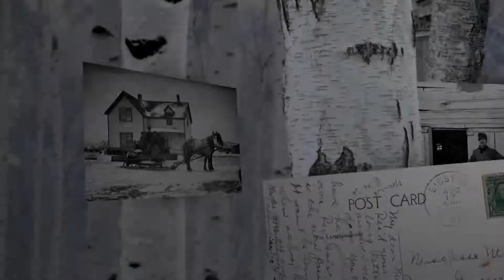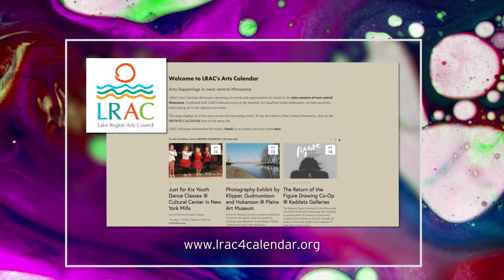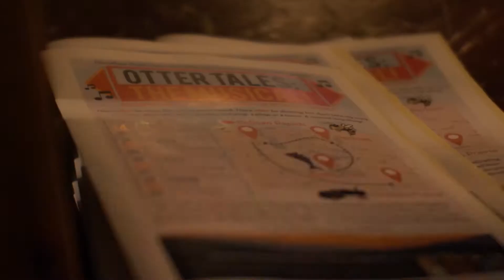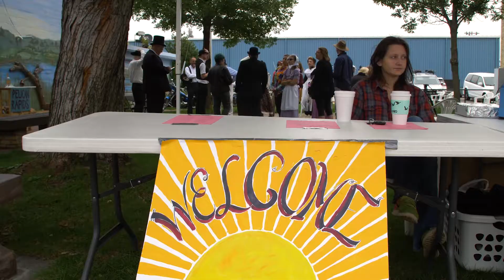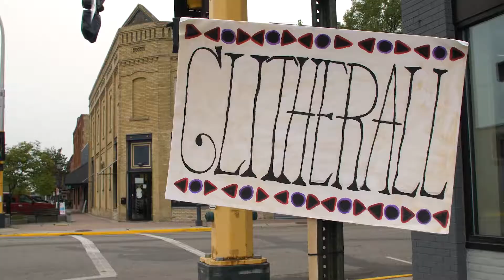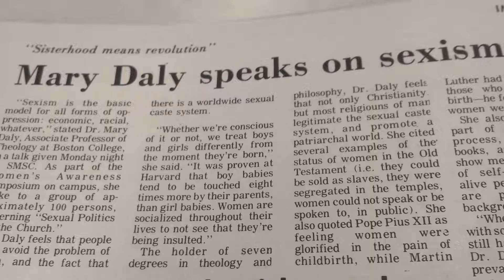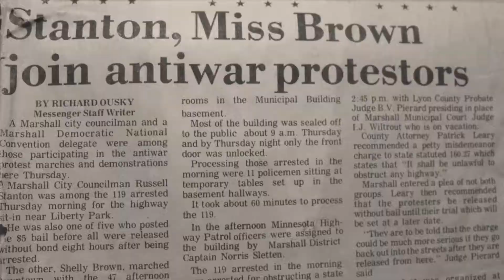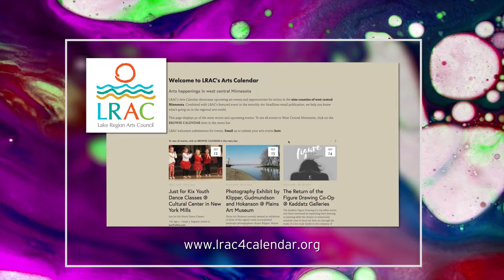Full Length | Postcards: Talon Wilson, Otter Tales, Russ Stanton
Talon Wilson attended high school at Yellow Medicine East in Granite Falls and took knife making classes at the Milan Village Arts School. Now he is learning the master craft of blacksmithing at Sätergläntanschool in Sweden and the experience has caused him to think deeply about who he is and how his Dakota ancestry can influence his art.

"Otter Tales: The Musical" is a walking theater production by PlaceBase Productions and the Otter Tail County Historical Society to celebrate the sesquicentennial of Otter Tail County.

Southwest Minnesota State University (SMSU) alumnus Russ Stanton talks about what it was like to be a Marshall city council member and SMSU student in 1971 during the Vietnam War. Stanton helped organize a protest and was peacefully arrested by the city police. He went on to win an election to the Minnesota House of Representatives and then served for 30 years as the Director of Governmental Relations for the Inter Faculty organization.